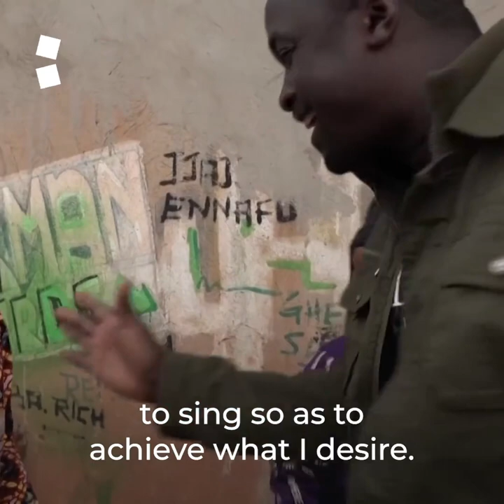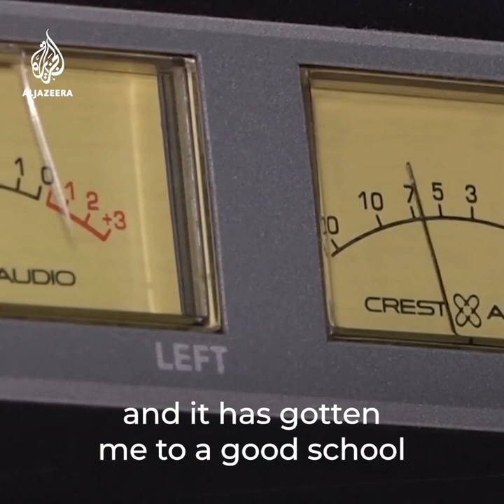News story about my life on Al- Jazeera news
News story of my life on Al- Jazeera